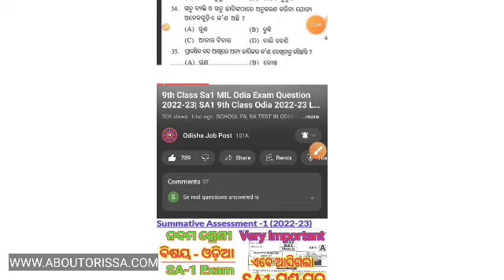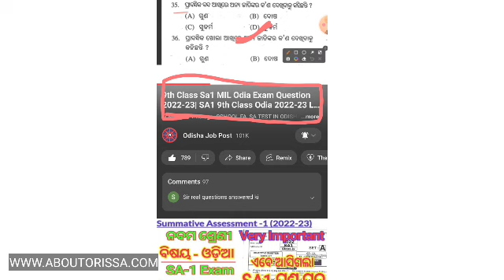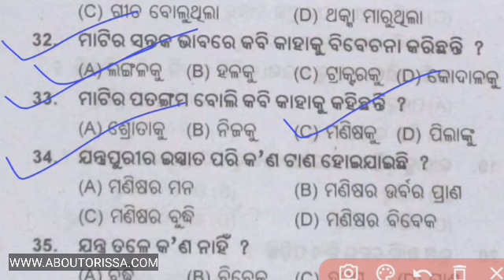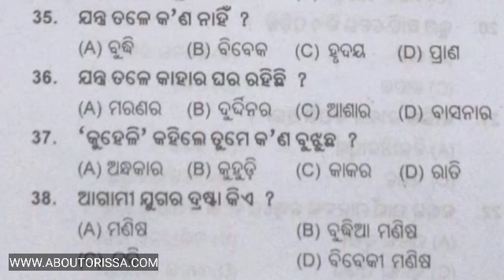9th Class Sa2 Odia Question Answer 2022 23 | Sa2 9th Class Odia Real Question Paper 2022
Sa2 Exam 9th Class Real Odia Paper 2022-23 | Class 9th Odia Real Summative Assessment-2 Question Paper 2022 | 9th Class SA-2 MIL Real Question Answer  2022 | 9th SA2 Odia Original Question

9th class SA-2 question paper 2022 SA-2 Odia
9th class Pre SA 2 question paper 2022-23
SA-2 exam 9th class 2022 Pre SA-2 Odia
9th class fa3 question paper 2022 mil
9th class fa3 exam paper 2022
10th class sa-2 exam
10th class sa-2 Math exam 2022-23
formative assessment -2 class 10th Odia question
Pre SA-2 English answer key class 10th
9th class sa-2 question Science
Sanskrit question for Pre-sa2 9th class
2022-23 fa-3 Math question

0:00 Sa2 9th Class Real Odia Question 2022-23
1:15 9th Class Sa2 Odia Objective Real Question 2022-23
8:30 9th Class Sa2 Odia Subjective Real Question 2022-23